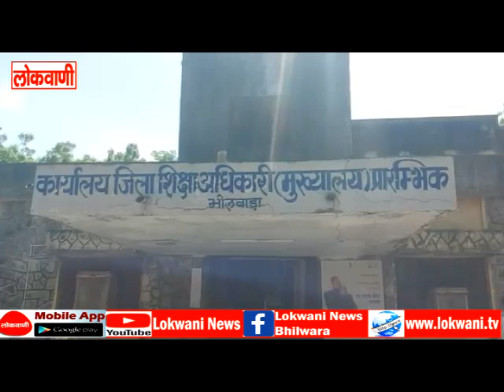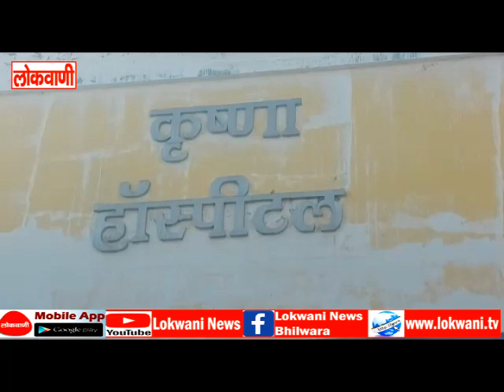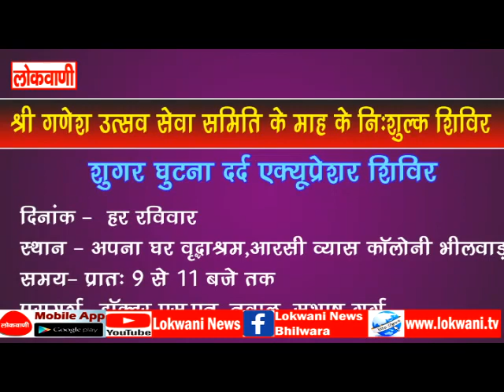FULL NEWS 04-10-2022